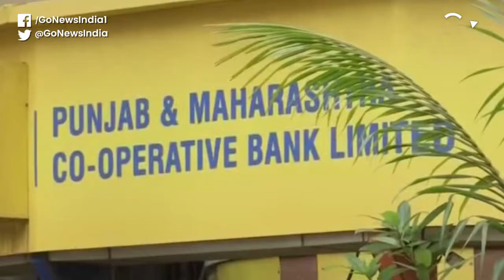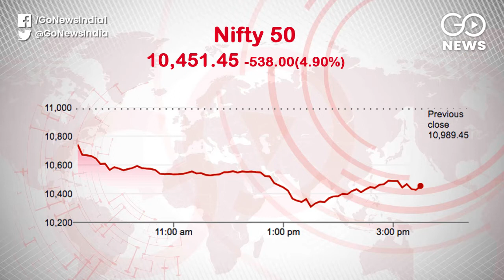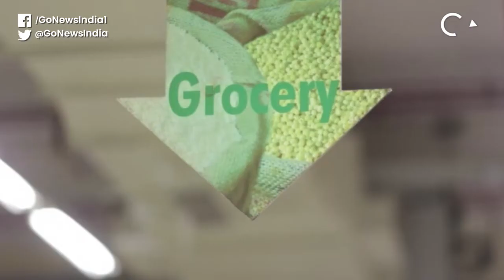Sensex Plunges On Back Of Dropping Oil Prices, Coronavirus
Rocked by falling oil prices, coronavirus and the Yes Bank crisis, the stock market plummeted on a turbulent Monday, with the Sensex finally closing weaker by 1,942 points